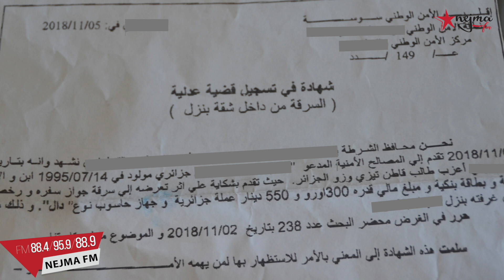جزائري يتعرض لسرقة كامل اغراضه من غرفته باحد النزل بسوسة